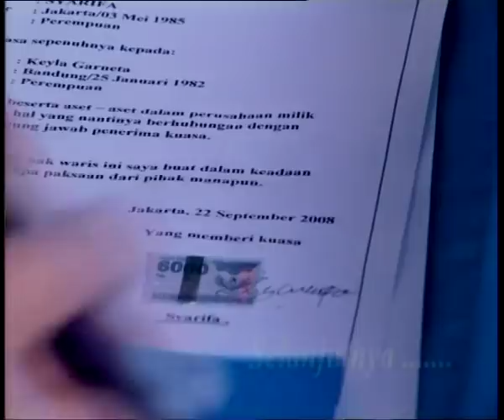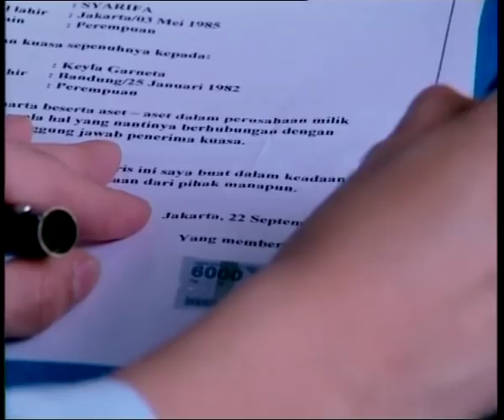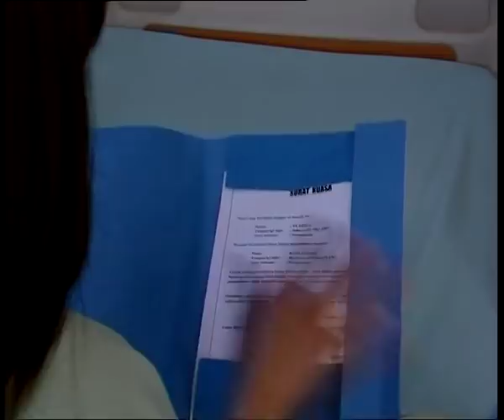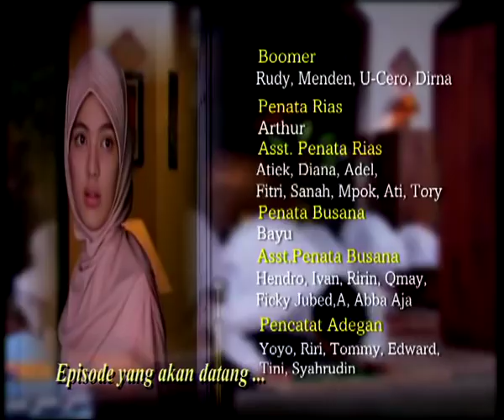Syarifa - Episode 22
Selamat Menonton